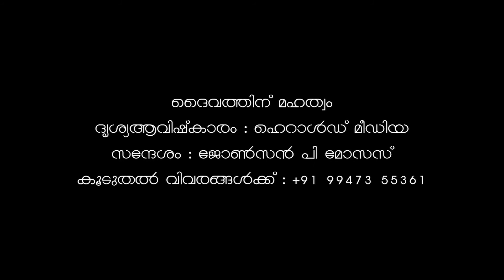Malayalam Christian Short Message | നിങ്ങൾ ഉല്ലാസ ഹൃദയം ഉള്ളവരാണോ ? | Johnson P Moses